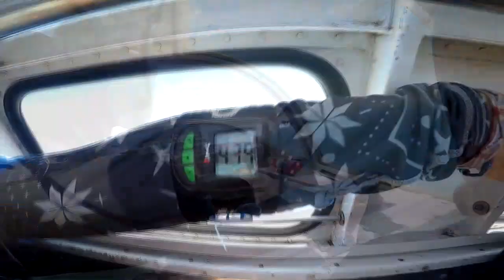Brittany oswald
Tandem skydiving